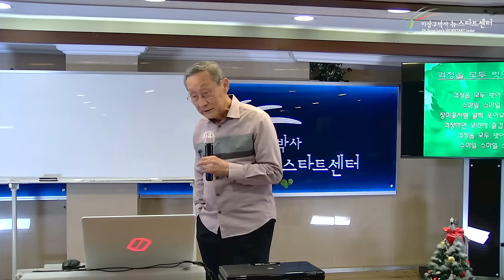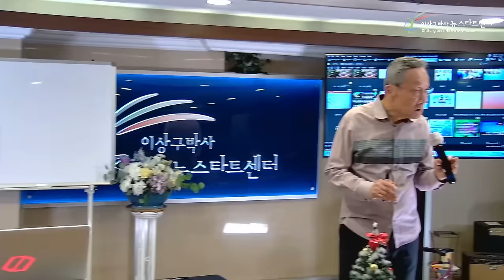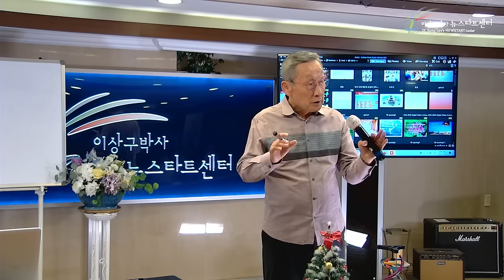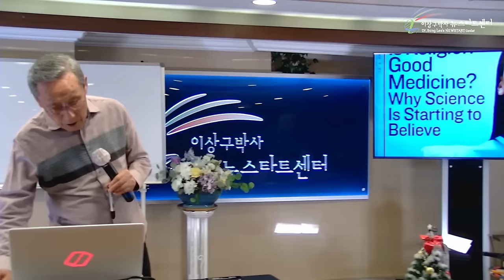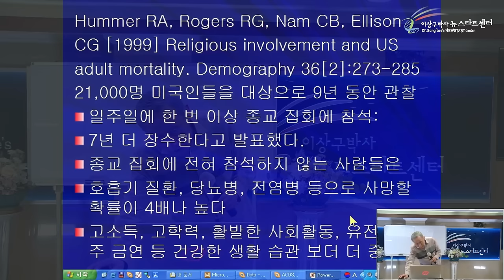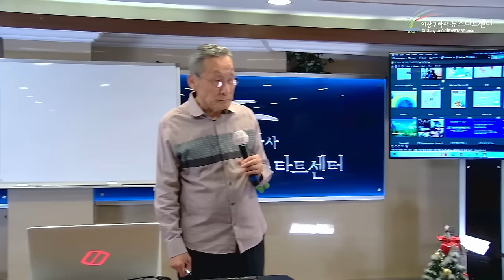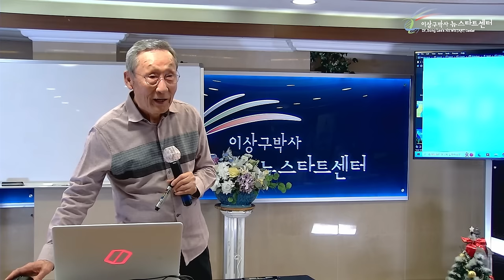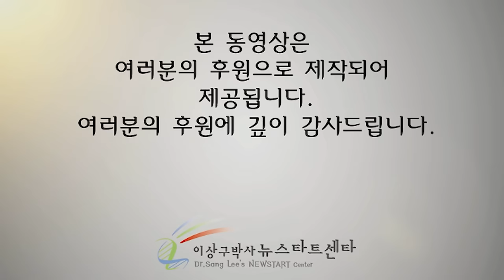[뉴스타트 건강강의 13강] 쾌락은 독이다